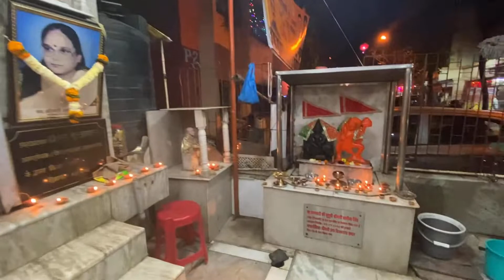𝐃𝐈𝐖𝐀𝐋𝐈 𝐂𝐄𝐋𝐄𝐁𝐑𝐀𝐓𝐈𝐎𝐍 𝐖𝐈𝐓𝐇 𝐌𝐘 𝐃𝐄𝐀𝐑 𝐎𝐍𝐂𝐄 || 𝐌𝐈𝐑𝐀 𝐑𝐎𝐀𝐃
I am really elated you found me and my videos on Youtube. No matter if you are already a subscriber or totally new to my channel, I heartily welcome you to my "Aadhya's mojo" family.

𝑨𝒅𝒅 𝒎𝒆 𝒐𝒏 𝑰𝒏𝒔𝒕𝒂𝒈𝒓𝒂𝒎 𝒇𝒐𝒓 𝒕𝒉𝒆 𝒃𝒆𝒔𝒕 𝒖𝒑𝒅𝒂𝒕𝒆𝒔

𝑯𝒐𝒑𝒆 𝒚𝒐𝒖 𝒕𝒐 "𝑺𝒕𝒂𝒚 𝒘𝒊𝒕𝒉 𝒎𝒆 - 𝒇𝒐𝒓𝒆𝒗𝒆𝒓", 𝑮𝒐𝒅 𝒃𝒍𝒆𝒔𝒔 𝒚𝒐𝒖 𝒂𝒏𝒅 𝒕𝒂𝒌𝒆 𝒄𝒂𝒓𝒆.

The views, Opinions, Suggestions expressed by any means (spoken or written) in my vlogs and videos are my  personal experience and  searches/social media, which might not intended for each and everyone. While making videos I take all the safety precautions, still I am not  responsible for any harm or damage occurred after watching or trying the content presented in all my videos.